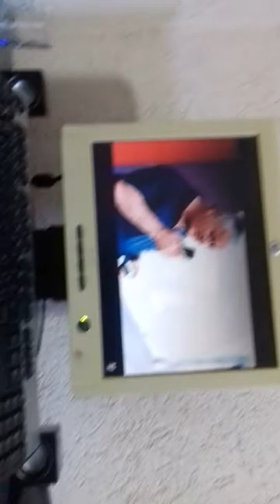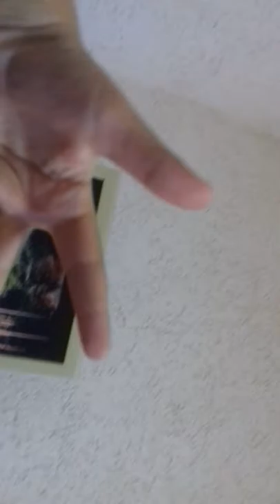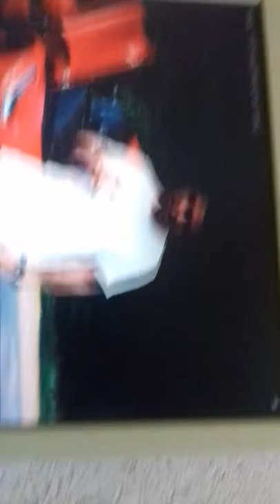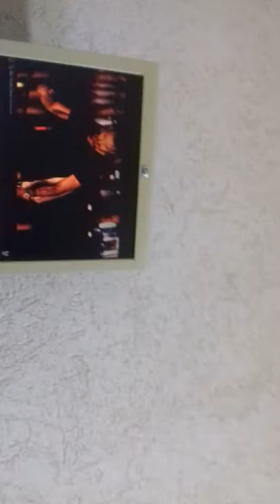Kasami tu ekshiren nojzin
Kasam. Alili